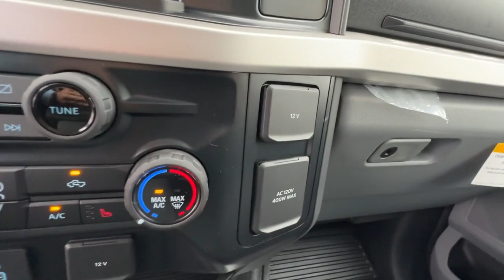2023 Ford Super Duty F-350 DRW XLT Manassas, Chantilly, Woodbridge, Fairfax, Gaithersburg MD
2023 Ford Super Duty F-350 DRW XLT 1FD8W3GNXPED53861 Video

This 2023 Ford Super Duty F-350 DRW XLT is full of phenomenal features such as:

soon!